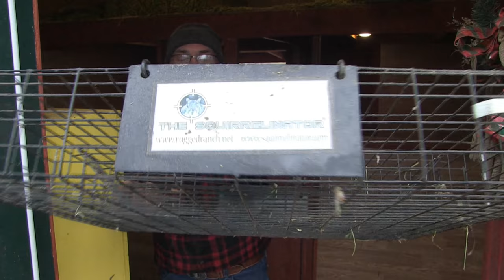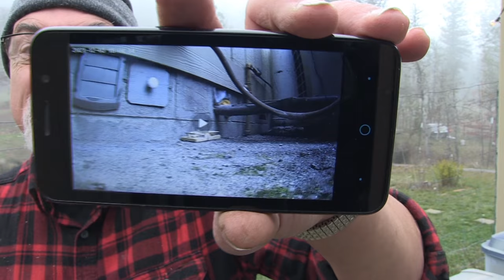I GOT RID OF RATS - How I Got VICTORY Over The Infestation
The camera featured in this episode is no longer available. Here is a link to an alternative wireless battery operated camera

SOUTHERN OREGON SAFARI WHERE BUFFALO ROAM: @WHEREBUFFALOROAM-ud8eq
HOMELESS TO HOMESTEAD Trail Cameras